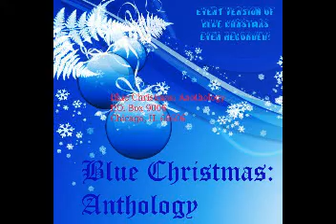The Blue Christmas: Anthology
Way back in the early 1980s, while I was working for WKXA in Brunswick, Maine, the station received a copy of an L.P. with 18 versions of Blue Christmas.  It was not long before my creative mind, with much inspiration from the Firesign Theatre, started to form a commercial to promote it.  I think I wrote and recorded this bit in 2003, give or take.  In subsequent years, it was put into rotation as a Christmas song with other sounds of the season.  Since most DJs don't care all that much for Christmas music, it was being pushed through rotation faster than the Christmas music.  The tag voice is Dan Laramie of Brunswick or wherever he now resides.

FYI: the Peter Frampton bit was in regards to his career and not his life.

I'd really like to try to find all the source materials I used to create this commercial and I would rebuild it with the studio knowledge and restraint I now have.

This slideshow was put together over the last couple of days to help inspire you to buy a copy.